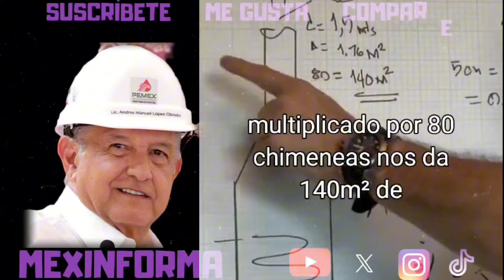Cerrar dos refinerías es una ocurrencia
Mexicano informado criticó a xochitl galvez y a los conservadores por proponer cerrar las refinerías de cadereyta y ciudad madero de pemex por ser contaminantes pero este experto los desmiente diciendo que ese no es el problema y declara esa medida como una ocurrencia de los opositores.

AMLO aseguró esta mañana que no se cerrarán.